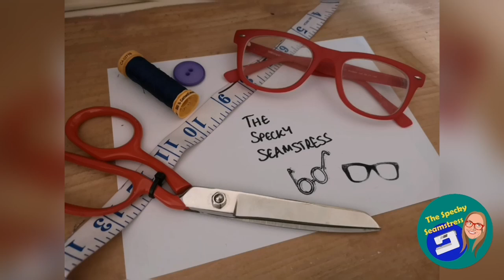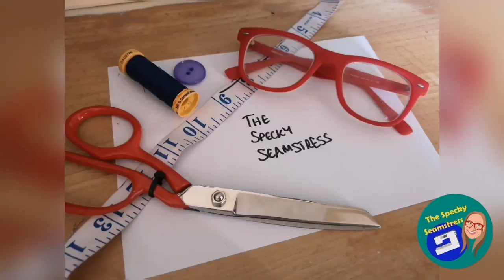Recent makes - the dresses edition [ad - some fabrics are gifted]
I've been making lots of dresses!  Here I show you some pattern mashes, the Made by Rae Trillium and a hack of the new Made It Patterns Cami pattern, the By Hand London Hannah Dress.